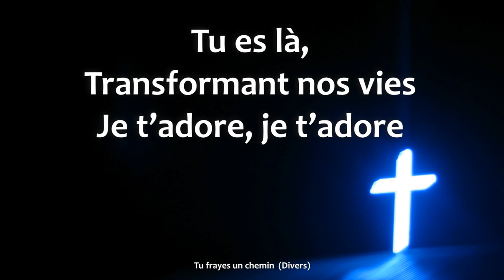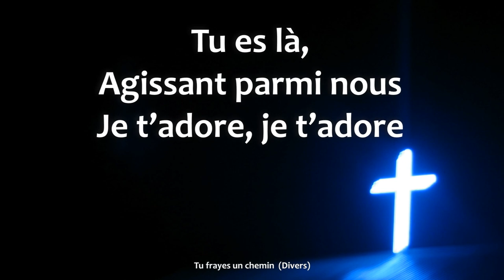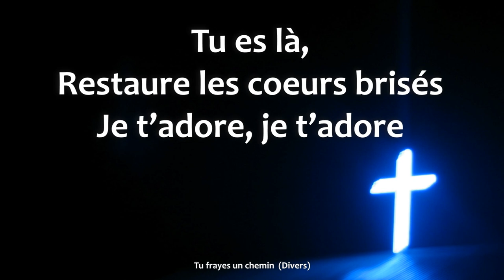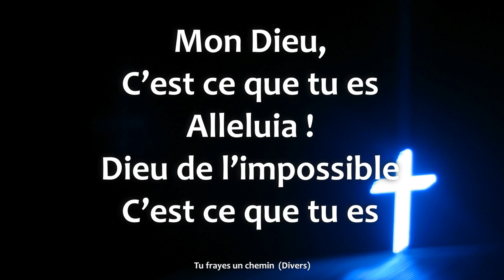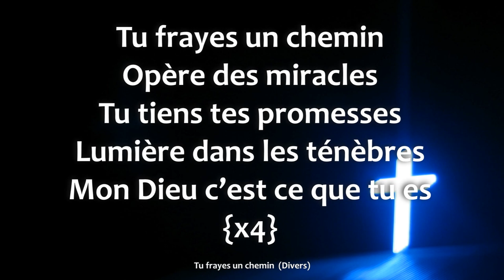Tu fraye un chemin